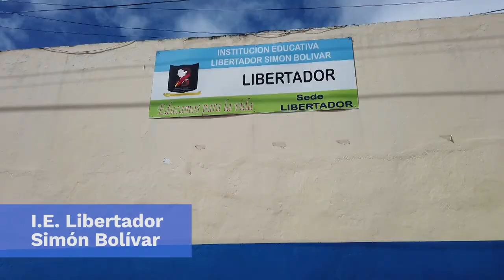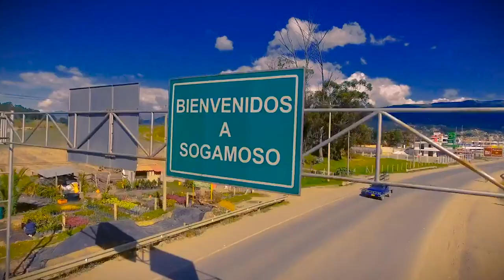Regreso a clases presenciales en Tunja y Sogamoso